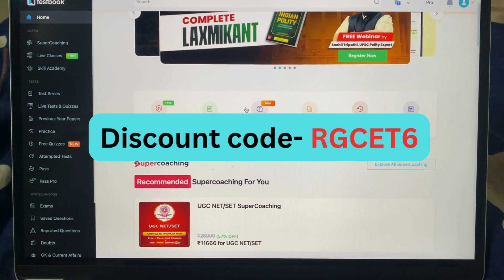testbook pass pro coupon code free today testbook pro pass coupon code testbook coupon code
test book
textbook pro pass coupon code today
testbook pass
  testbook pass
 testbook pass offers
 how to buy testbook pass pro
 testbook pass kaise kharide
 testbook pass pro kaise kharide
testbook pass vs pass pro
testbook pass pro kaise le
free testbook coupon code
testbook free pass coupon code
 Testbook Free Pass Code
 Testbook Pro Pass Discount Coupon
 How to buy Free Testbook Pass 26.Testbook Yearly Pass Review
  Testbook Pass Coupon Codes
Testbook Honest Review
 Testbook Offer
Testbook Pass benefits